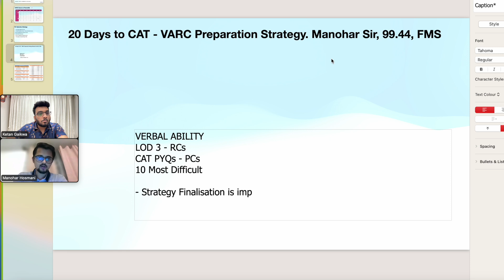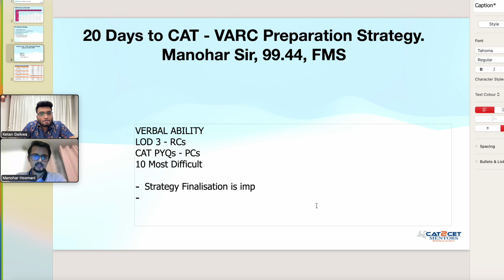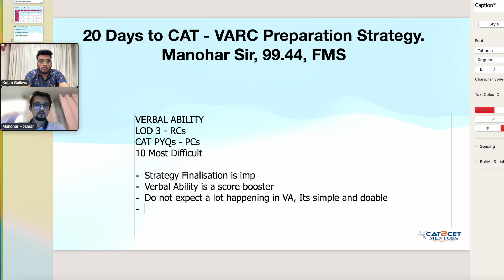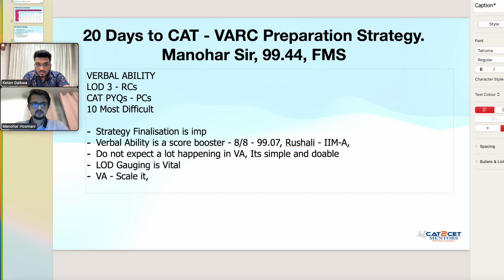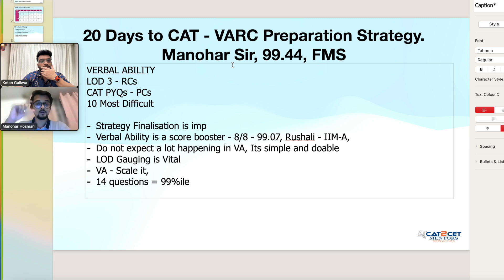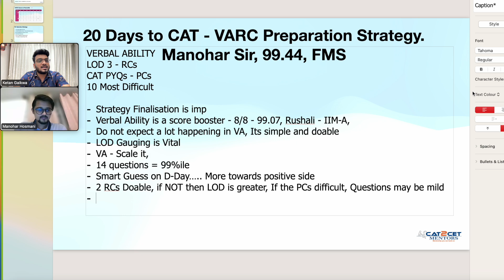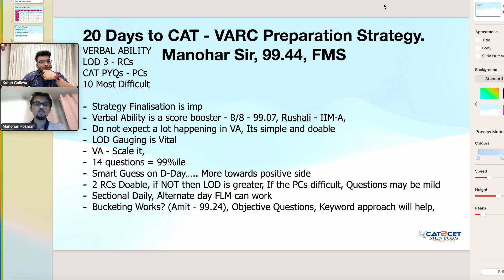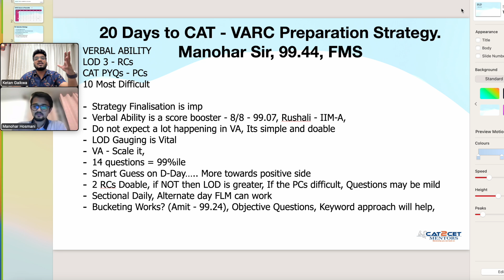FMS Alumnus Strategy to Crack VARC | VARC 99%le Strategy | What to Prepare in VARC for 20 Days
1. CAT Crash Course with Live Lectures

2. CAT VARC Booster Program

3. CAT DILR Booster Program

4. CAT QA Booster Program

5. CAT ACE 99%ile quants

6. CAT 2023 All booster program

7. CAT MASTER Mocks